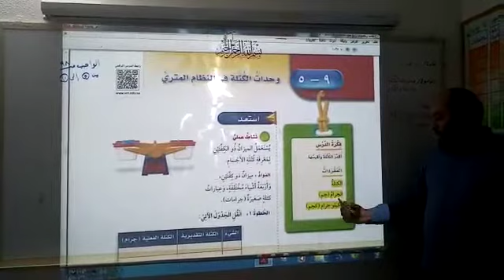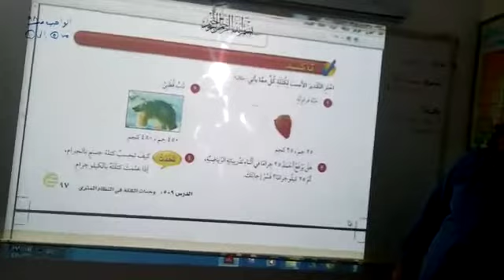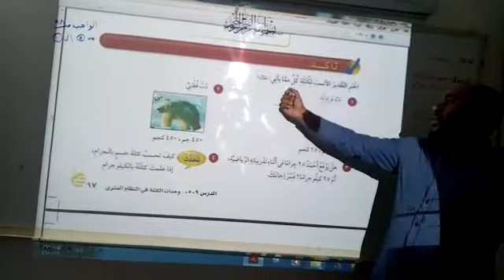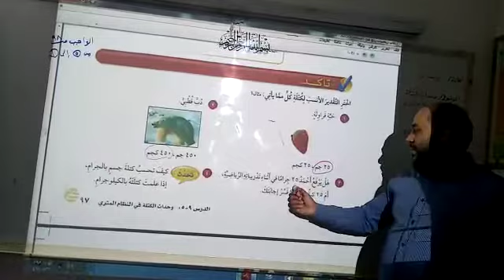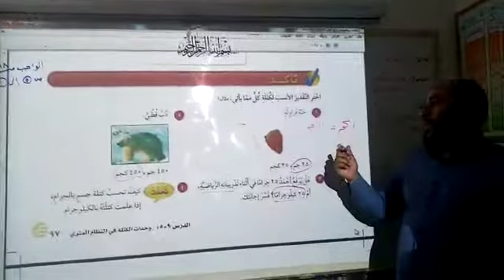وحدات الكتلة في النظام المتري للصف الرابع أ / خالد حجازي